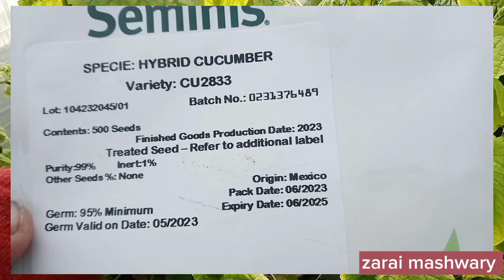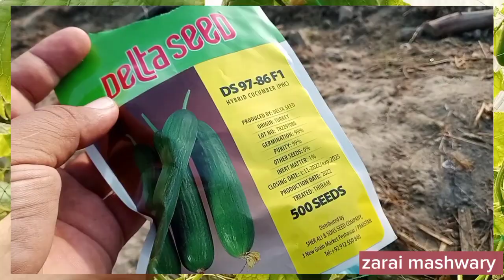Best variety of cucumber | cucumber high yield variety | tunnel farming in Pakistan | کھیرا کی کاشت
🥒 Elevate your cucumber game with our latest video! Join us as we delve into the world of high-yield cucumber varieties, unlocking the secrets to bountiful harvests and superior flavor.🌱 Discover the top-performing cucumber varieties designed to maximize your crop yield. From disease resistance to rapid growth, we'll guide you through the characteristics that set these varieties apart and ensure a successful harvest.🌿 Learn how choosing the right high-yield cucumber variety can make a significant impact on your garden or farm. We'll share insights on planting techniques, nutrient requirements, and pest management to optimize the potential of these exceptional cucumber cultivars.

top searches:-

9786 F1 cucumber variety
cu2833 F1 seed price in Pakistan
cucumber crop duration
cucumber crop season
cucumber crop diseases
cucumber crop guide
cucumber crop cultivation
is cucumber an annual crop
cucumber fertilizer requirements
cucumber fertilizer schedule
cucumber fertilizer dose
cucumber fertilizer npk
cucumber fertilizer needs
cucumber fertilizer recommendations
best fertilizer for cucumber
kheera ki kheti kab hoti hai
kheera ki kheti kaise ki jati hai
kheera ki kheti ka samay
kheera ki kheti kaise kare
barsati kheera ki kheti
hybrid kheera ki kheti
polyhouse me kheera ki kheti
kheera ki fasal
kheera ki fasal kab boi jaati hai
kheera ki fasal kaise hoti hai
kheera ki kasht in Punjab
kheera ki kheti ki jankari
kher ki kasht
khera ki kheti kaise kare
khira ki kheti kaise kare
khira ki kasht in Pakistan
khira ki fasal kab boi jaati hai
khira ki khad
khira ki bemarian
khira ki variety
yalla F1 cucumber
barsati kheera ki variety
desi kheera ki variety
hybrid cucumber cultivation
cucumber cultivation methods
how to grow cucumber in tunnel
how to grow cucumber in open field
cucumber best sowing seeds
cucumber sowing time in tunnel
cucumber sowing time in open field
cucumber sowing time in Pakistan
best cucumber variety to grow
best cucumber variety in Pakistan
high yield cucumber variety in India
high yield cucumber seeds
high yield cucumber
high yielding cucumber variety
best fertilizer for cucumber plants
what kind of fertilizer for cucumber
cucumber best variety in Pakistan
cucumber farm management
cucumber disease management
cucumber pest control
vegetables farming in tunnel
zarai mashwary YouTube channel

your quires:-

"Best cucumber varieties for tunnel farming""Top cucumber varieties for greenhouse cultivation""Tunnel farming tips for growing cucumbers""Choosing cucumber varieties for high yield in tunnels""Best cucumbers for controlled environment agriculture""Cucumber farming in greenhouses: A guide to successful cultivation""Tunnel farming techniques for cucumber production""High-yield cucumber varieties for protected cultivation""Maximizing cucumber yield in tunnel systems""Tips and tricks for successful tunnel farming of cucumbers"

zarai mashwary YouTube channel is assisting farmer community in increasing agriculture production

thanks